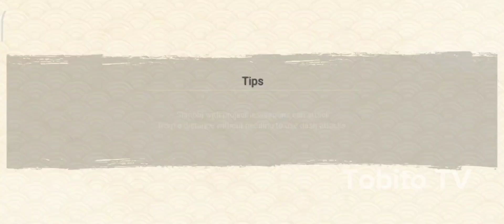Top Rank Fortress vs Obito × Special Shinobi Attack Mission